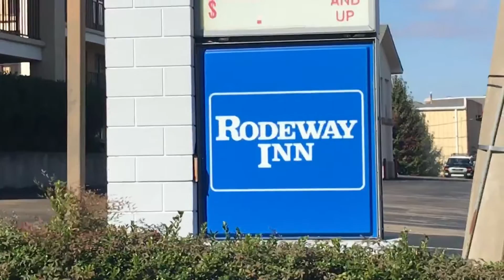Woman dragged down County Line